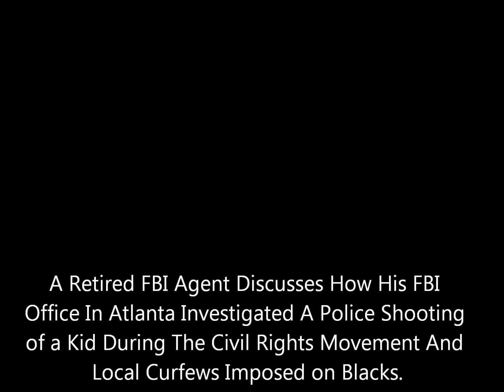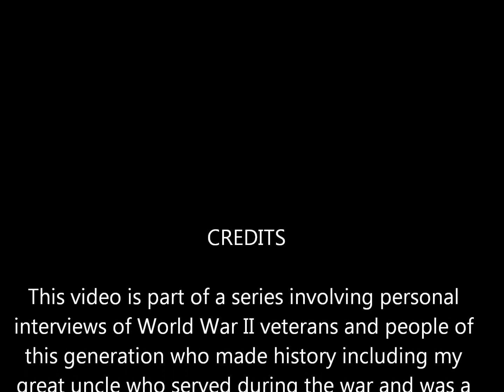Andre Moore Shooting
A Retired FBI Agent Discusses How His Office Investigates A Shooting Of A Black Teenager.